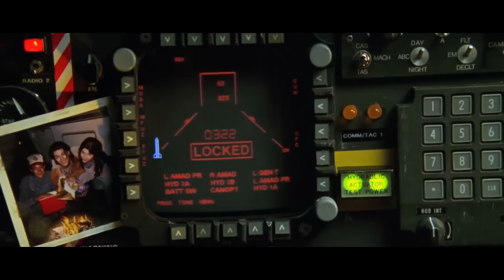Critique : Independance Day (1996)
Pour amorcer la suite du film de 1996, je vous propose dans cette vidéo un tour d'horizon du premier volet. Après 1H40 d'enregistrement, j'ai pu sortir cette vidéo, j'espère qu'elle vous plaira.